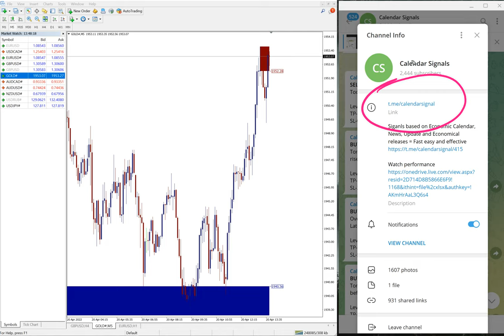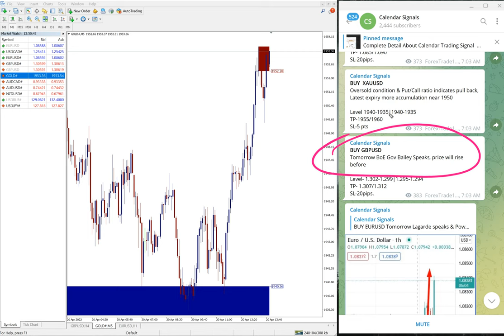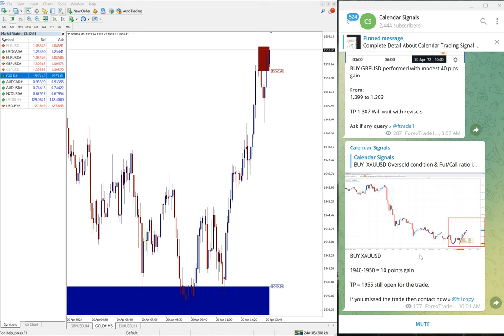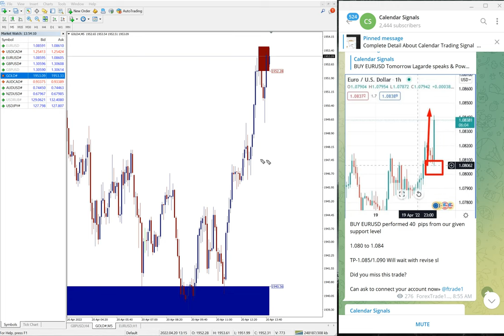20.4.2022 CALENDAR SIGNAL PERFORMANCE VIDEO